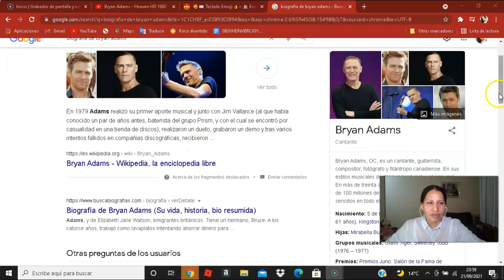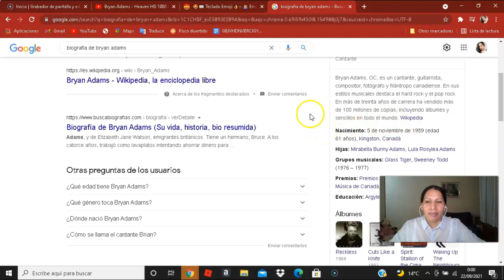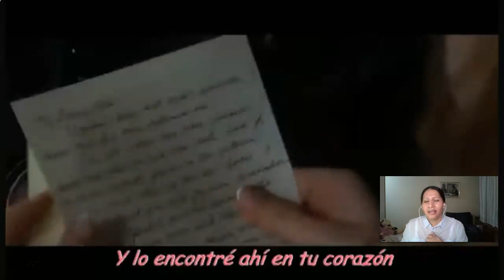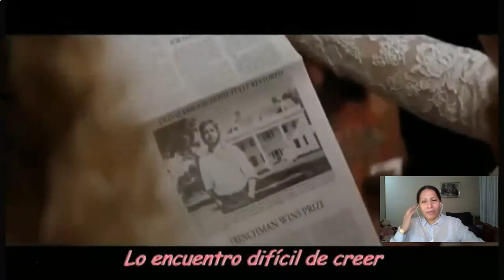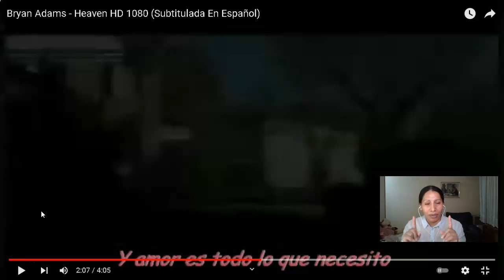🥂🎤🎶 Bryan Adams - Heaven- (Subtitulada En Español) REACCCIÓN EN QUECHUA🥂🎤🎶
LES DEJO MI INSTAGRAN :PUDEN ESCRIBIRME Y HACER SUGERENCIAS PARA MEJORAR EL CANAL- ME GUSTARÍA QUE ME ENVIEN FOTOS PARA PONER ALA PORTADA DEL CANAL Y PERFIL.GRACIAS POR SU APOYO

Música Balada Pop En Inglés .
Vídeo Basado En La Película "Diario De Una Pasión "
Música en este vídeo
Más información
Escucha música sin anuncios con YouTube Premium
Canción
Heaven
Artista
Bryan Adams
UMG (en nombre de A&M); UNIAO BRASILEIRA DE EDITORAS DE MUSICA - UBEM, LatinAutor - UMPG, LatinAutorPerf, ООО С.Б.А. Мьюзик Паблишинг/S.B.A.Music Publishing LTD, UMPG Publishing, UMPI, Global Music Rights LLC y 16 sociedades de derechos musicales